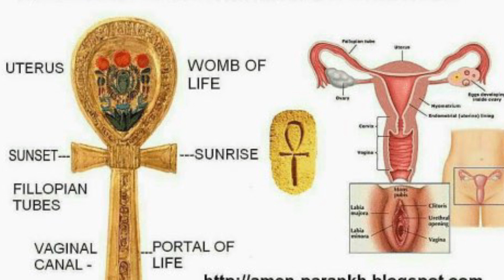La PUISSANCE DIVINE de L'ANKH